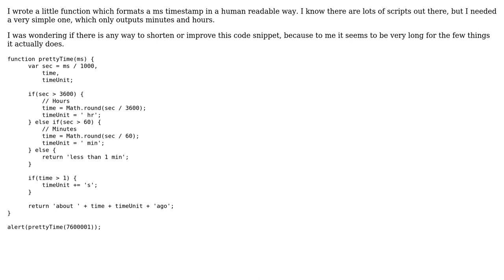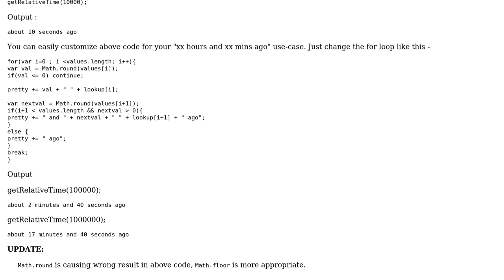Code Review: Output human readable time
With thanks & praise to God, and with thanks to the many people who have made this project possible! You are responsible for your own actions.